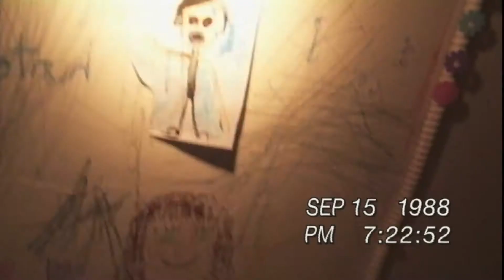Paranormal Activity 3 2011 Trailer HD | Chloe Csengery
Paranormal Activity 3 2011

In 1988, young sisters Katie and Kristi befriend an invisible entity who resides in their home.

Directors: Henry Joost, Ariel Schulman
Writers: Christopher Landon, Oren Peli (film "Paranormal Activity")
Stars: Chloe Csengery, Jessica Tyler Brown, Christopher Nicholas Smith